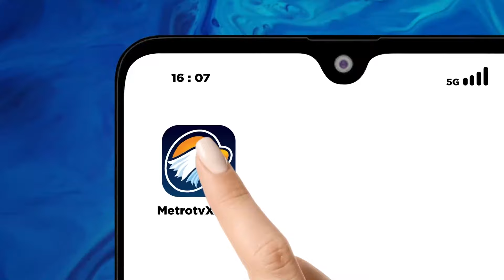Banjir Bandang Terjang Jambi, Warga Pasang Tanggul Cegah Banjir Susulan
MetroTV, Derasnya arus sungai akibat curah hujan tinggi, menyebabkan dua jembatan penghubung antar desa di kabupaten Bungo provinsi Jambi putus akibat tergerus banjir.